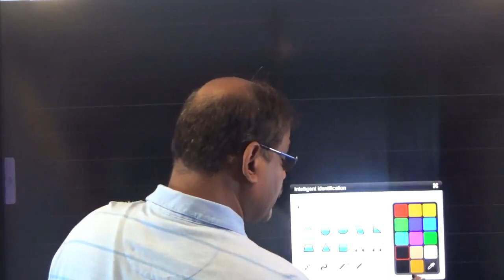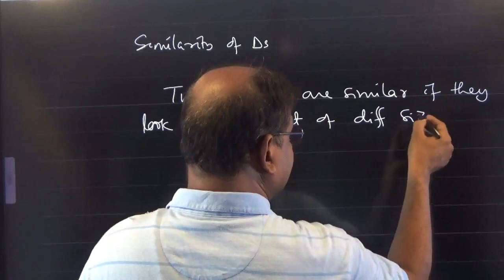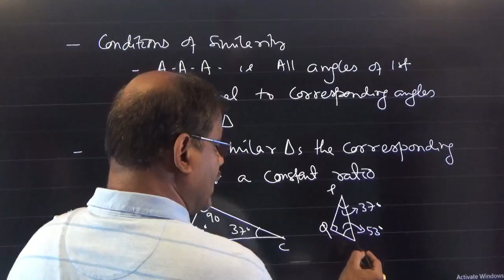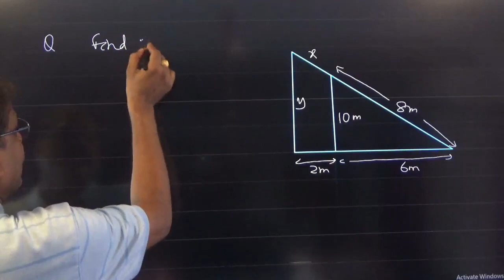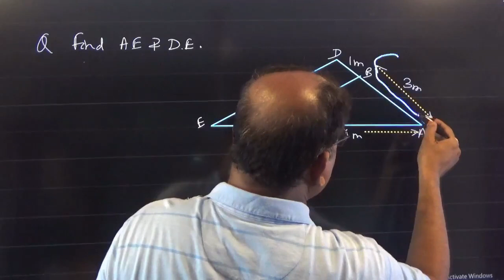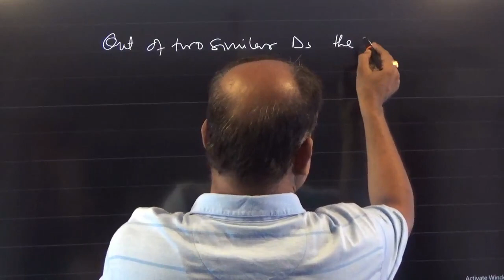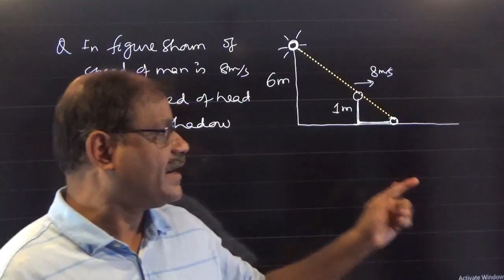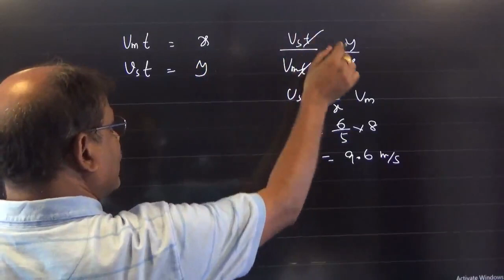Similarity of Triangles VIII 2023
baburammishra PhysicsXI/XII CTS For NEET , JEE Main , XI and XII